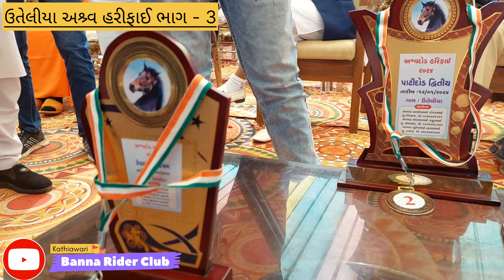લાઈવ ઘોડા દોડ | ઉતેલીયા મા ઘોડાની ધડબડાટી | ભાગ-3 | Live Horse Racing | Horse Video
અમારી બીજી Youtube Channel 👉 Yuveeba Vlogs (Adventure Photography) માં પણ વિડીયો જોવાનું ચુકશો નહી. લાઈક, શેર, સબસ્ક્રાઈબ કરજો, ખુબજ મજા આવશે. Now 1k Family 🔥🔥

આ ચેનલ માં બુલેટ રાઈડ, ઘોડે સવારી, Long Car રાઈડ, પશુ - પક્ષી તેમજ રોજીંદી અમારી રજવાડી Style ના વ્લોગ જોવા મળશે. મારુ નામ પૃથ્વીરાજસિંહ છે (બન્ના થી પણ લોકો ઓળખે છે). અમે સમગ્ર ભારત માં ફરતા હોય તે બધુ પણ આપને જોવા મળશે.

આપણી પહેલી ઘોડી કેસર છે, બીજી ઘણીબધી લેવાની છે.
Banna Rider Club
Kesar Horse Amreli
ઈન્દ્રપ્રસ્થ ફાર્મ

Other Youtube Channel: *Yuveeba Vlogs*

Your Quiries :
Tajan Horse | Horse Video |
Ghodi na Video
તાજણ ghodi
Tajan fareni
Photo Craze with Horse
viral Horse Video
Horse Dance video
Horse riding Video
Horse sound Video
Indian Horse movie
Gujarat Horse market
Horse Race
Marwadi Horse Dance
Kathiawari Horse baby
Sindhi Horse
Horse reval Chal
Crazy Horse
Horse Video
Marwadi Horse
Kathiawari Ghodi
Horse Lover
Horse Riding Video
Long Riding
My New Horse Video
Ghodi ke Video
Kathiyawadi Horse Video
Marwadi Horse Video
Sindhi Horse Video
Horse Rider
Horse Fighting
Horse Race
Horse Racing Video
Horse Riding Vlog
Ghodi ki swari
Gujarati Vlogs

Banna Rider Club Horse Vlog
Banna Rider Club Video
BRC Vlogs
Banna Rider Club 🐎
Rider
Banna Horse Rider Video
Banna Horse Ride Vlogs

Youtube Gujarati Vlog
Youtube Gujarati
Gujarati Vlog
Gujarati Video
Youtube Video
Youtube Vlogs
Gujarati Youtube Vlogs
Village life
Daily Vlogs

बन्ना राईडर क्लब
बन्ना राईडर क्लब होर्स
बन्ना राईडर क्लब व्लोग
बन्ना राईडर क्लब विडिओ
बन्ना राईडर क्लब गुजराती व्लोग
यूट्यूब गुजराती विडिओ
गुजराती यूट्यूब